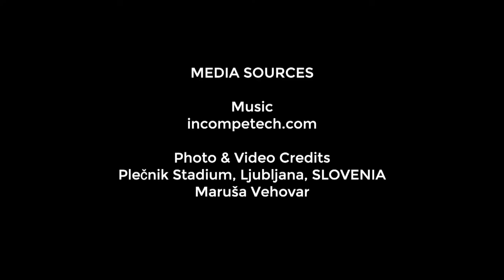Plečnik Stadium, Ljubljana, SLOVENIA - Europe's 7 Most Endengered Heritage Sites 2020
One of the earliest buildings of its kind in Europe, built in 1925 to a design by the renowned architect Jože Plečnik, is at risk of being lost due to unsuitable development.